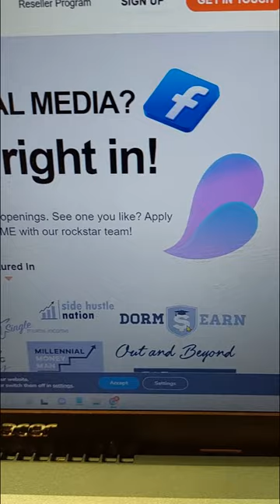Awesome Websites Pt 4 🔥 Side Huslte 2023 🔥 🔥 makemoneyonline 🔥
Here are 2 sites you can use to make some money online. You can check them out and give them a shot.

And if you want to know how normal people like you and me are making 1k - 5k USD days, comment "freedom" and I'll send you over the exact free training you'll need as well as a 100k case study proving it works. 🙏🔥

Keiron

Inspired by: Liam James Kay